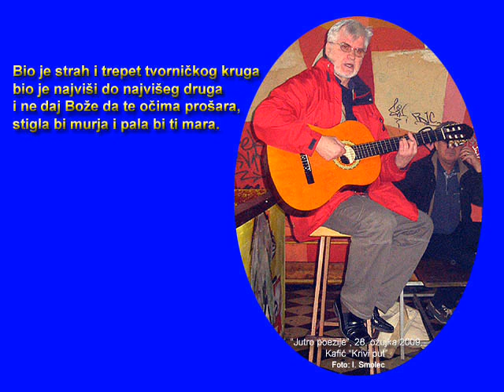Zvonko Kvaternik - Kameleon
Dana 19. svibnja 2011. godine gostovao sam sa svojom poezijom u emisiji "Zakaj ne?!" na Radio Zelini. Voditelj emisije, inače kantautor Zvonko Kvaternik, odsvirao je na gitari jednu svoju, protestnu. I ja sam nekad radio u tvornici o kojoj pjeva pa razumijem revolt koji struji iz pjesme.